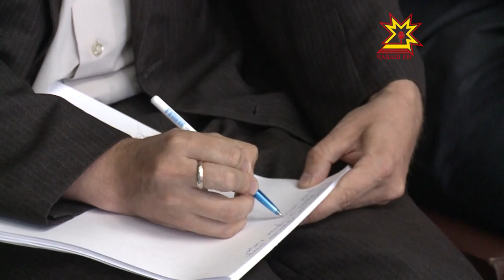Об этом подробнее. Выпуск 15 06 2015